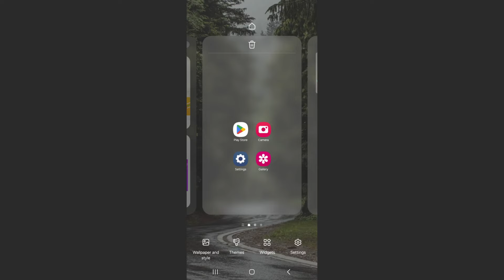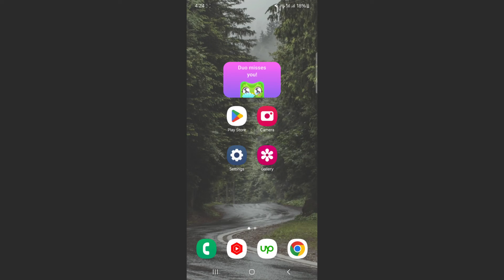How to Add a Duolingo Widget on Android [QUICK GUIDE]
Let's take a look at how to add a Duolingo widget on Android.